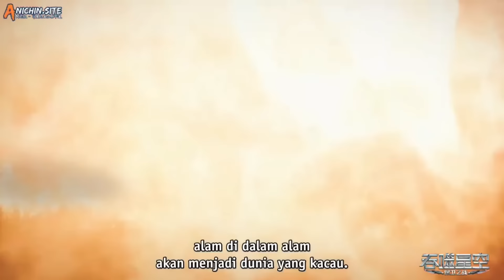Meninggalkan dunia sungai darah - Part 135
terimakasih semuanya sudah menonton video ini sampai selesai

divideo kali ini, diperlihatkan bagaimana luofeng memenangkan pertarungan melawan siyong.
dan arc dunia sungai darah telah berakhir.

skuy follow ig gua @dioprasetyo12